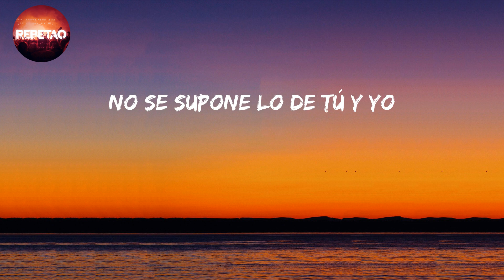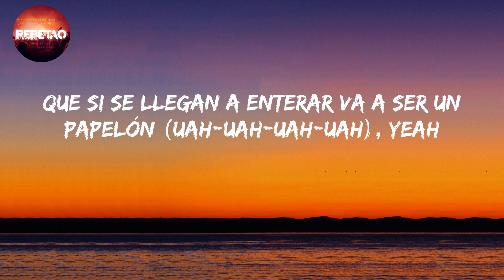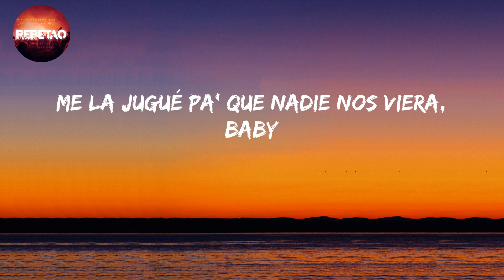Problemón - Alvaro Diaz (Letra/lyrics)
letra/lyrics

(No puede' decirle a nadie)
(Ra-Rauw)
Esto de nosotro' es un problemón
Y no puedes decirle a nadie
Solo textea si es tarde (uh, yeah)
No se supone lo de tú y yo
Pero dime cómo paro lo de tú y yo, yeah
No le puedes decir a nadie
Porque esto de nosotro' e' un problemón (ay, ay, ay, ay)
Y aún me acuerdo de aquel día y esa canción (ay, ay, ay, ay), eh-eh
Si ellos se llegan a enterar va a ser un papelón
So no le puedes decir a nadie
Solo textea si es tarde
Porque esto de nosotro' es un problemón
(Nota de voz, cuando vayas llegando, me avisas, dale)
Y tú conoce' mi' intencione'
Al frente 'e tu panita no me mencione'
Tú tiene' más opcione' que 12 Corazone'
Pero cuando te toca, me llama'
Aunque esto de nosotro' sea un problemón
Haciendo cosa' triple X como tentación
Con los ojito' chiquitito' como decía Don
Dándote tabla en la playa de Boquerón
Llega a esta dirección si todavía quiere'
El brillo de tus ojo' chotea que me prefiere'
Me voy de tour un mes, espero que tú me espere'
Yo te lo pongo, tú no ponga' na' en la' rede'
Porque esto de nosotro' e' un problemón (uah-uah-uah-uah)
Y aún me acuerdo de aquel día y esa canción (uah-uah-uah-uah)
Que si se llegan a enterar va a ser un papelón (uah-uah-uah-uah), yeah
So no puede' decirle a nadie
Porque esto de nosotro' es un problemón, yeah (Ra-Rauw)
(Mira, pero ¿cuándo fue que tú te dejaste me dijiste?)
Me acuerdo de esa noche (uh-uh)
Estaba dándotelo en tu cuarto (ih-ah)
Y Netflix nos estaba preguntando (ey)
Si todavía seguimo' mirando (yah)
Tú y yo en la cama dando candela (uh-uh) (tra)
Me había' dicho que estaba' soltera (uh-uh)
Tocando la ventana, su novio estaba afuera
Me la jugué pa' que nadie nos viera, baby
Solo textea si es tarde (uh-uh-uh-uh)
Porque esto de nosotro' e' un problemón (ay, ay, ay, ay) (ah-ah)
Porque esto de nosotro' es un problemón, yeah
Ra-Rauw
Rauw Alejandro
Alvarito Díaz